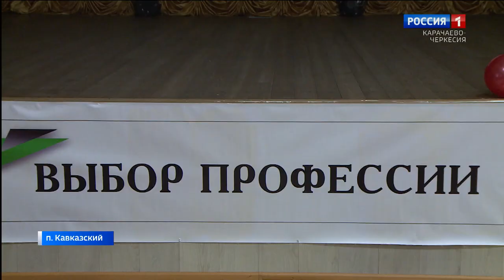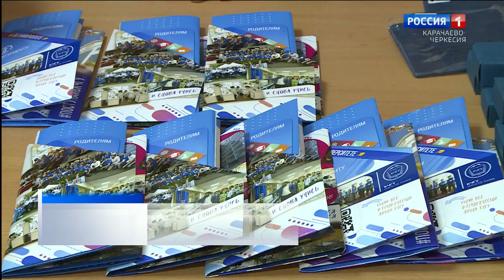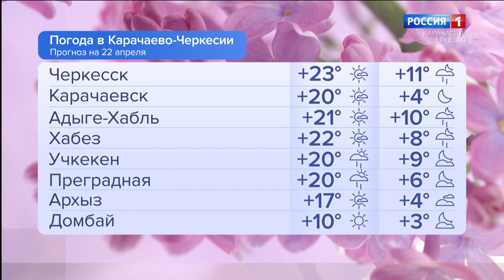Утро России. Карачаево-Черкесия 22.04.2024